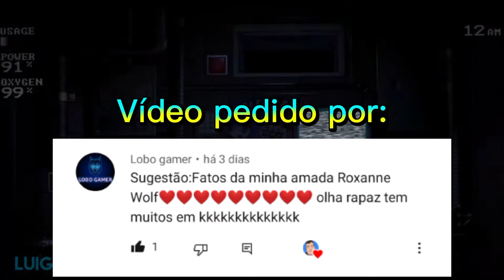FNAF: Fatos e curiodades da Roxanne Wolf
Hoje estou trazendo outro vídeo de fatos e curiodades aqui no canal. Dessa vez, eu estou trazendo fatos e curiodades da Roxanne Wolf de fnaf security breach.

[ SÉRIES ]

[ Meu celular ]

•Memoria interna: 32 GB

•SO: Android 10

▫️Thumbnail feita por: Renan Alves